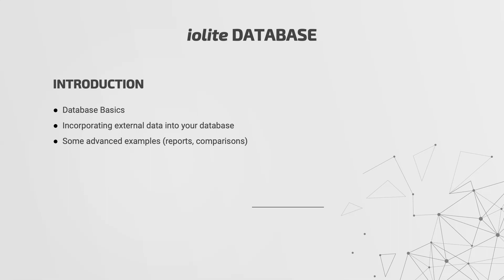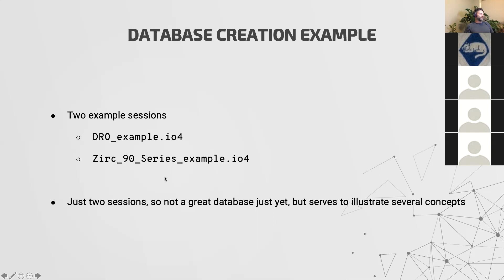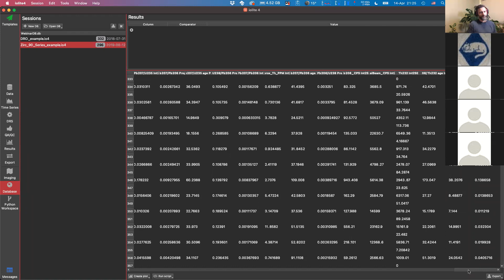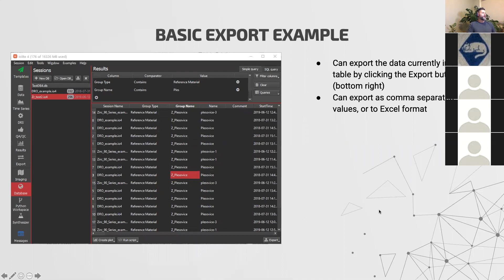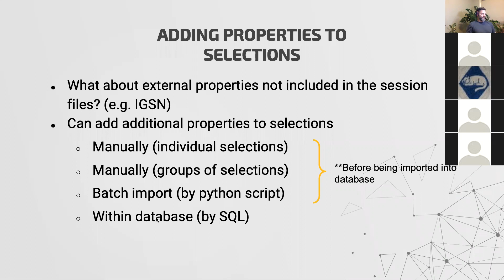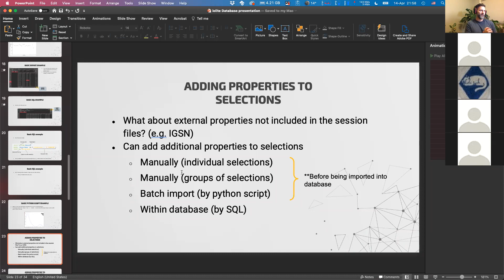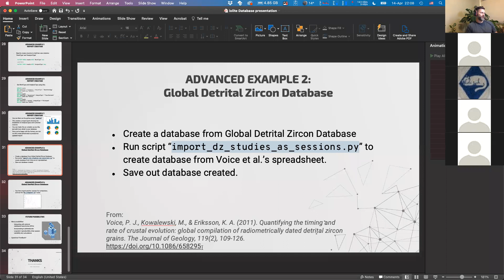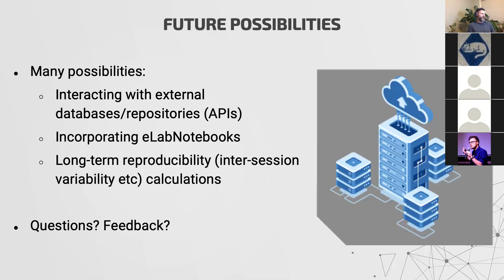iolite Database Webinar recording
A recording on the Database webinar from April 2021.